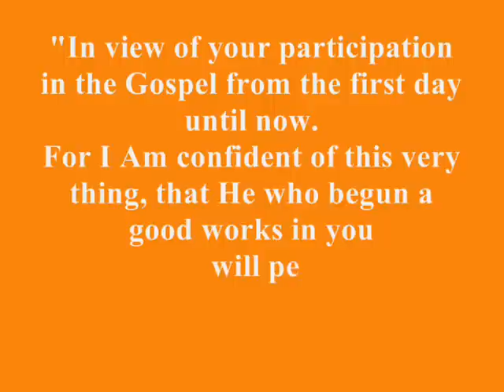IaaLay Ko by Pillars Band (South Korea)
PMCC4thWatch South Korea.
12th year Church Anniversary & Thanksgiving 2011.

THEME: "Partnership in the Gospel Till Christ return". Philippians 1:5-6
GUEST SPEAKER: Beloved Bishop Reynald Sulayao

UIJONGBU LOCAL PASTOR: Beloved Ptr. Rosita Abanto
"Iaalay Ko" by Pillars Band.